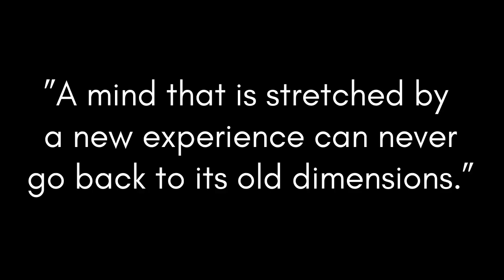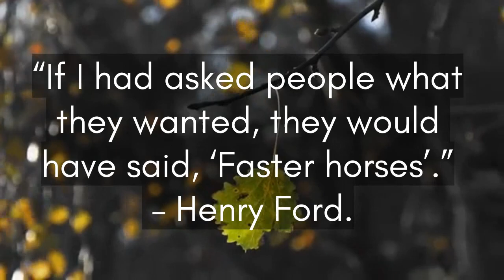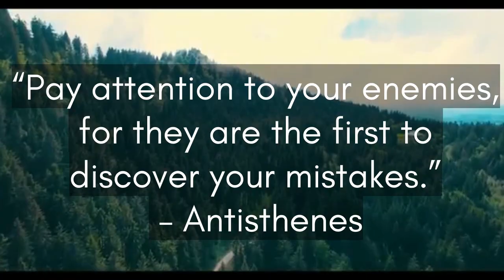Most Powerful Quotes About Life | Wisdom Quotes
Everyone needs a little encouragement sometimes so here are powerfully motivational quotes about life guaranteed to uplift and inspire you to chase your dreams, one day at a time.

If you'd like to have these inspiring words hanging on your wall, or you know someone who could use a little encouragement...

most powerful quotes about life | powerful quotes about life | powerful quotes | powerful motivational quotes about life | english quotes status | quotes status | quotes in english | powerful thoughts | powerful thoughts in english |